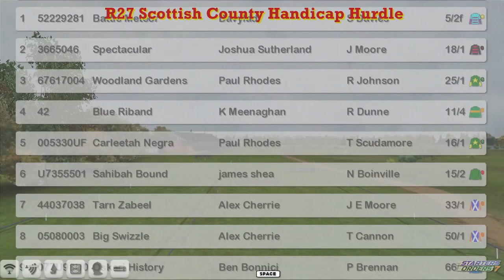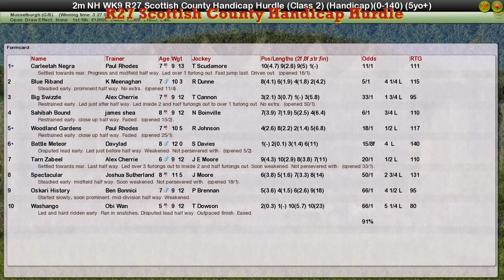NH WK9 R27 Scottish County Handicap Hurdle